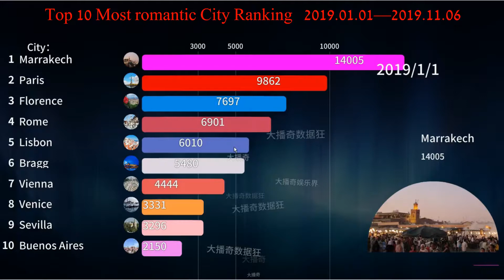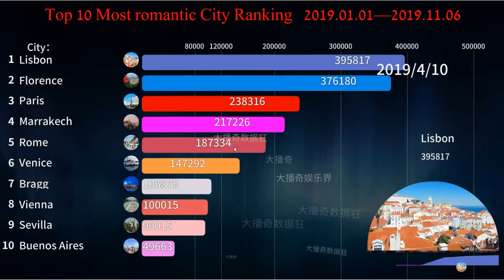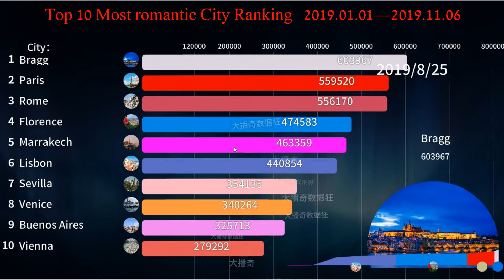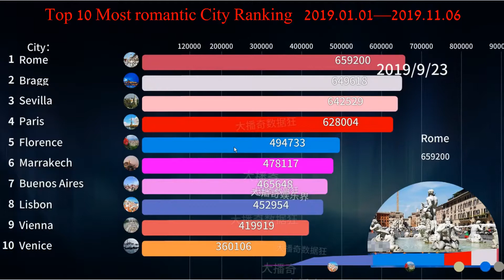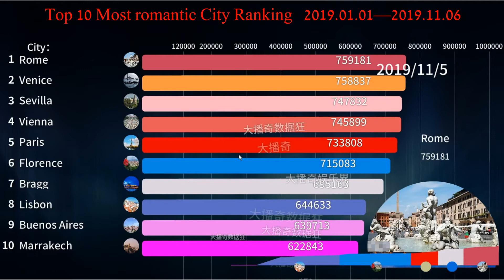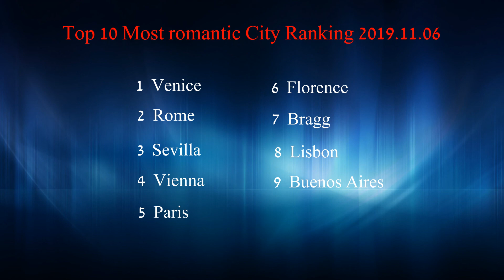Top 10 Most Romantic City Ranking in the world (2019.01.01-2019.11.06)